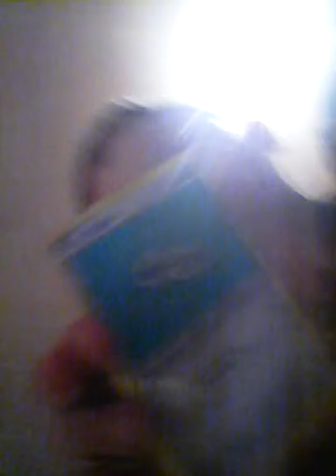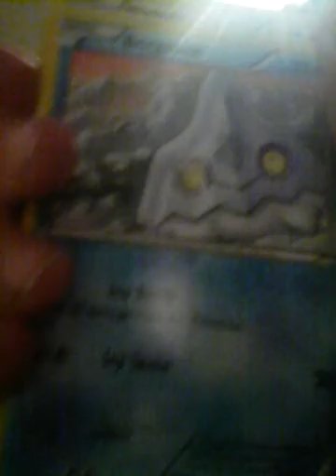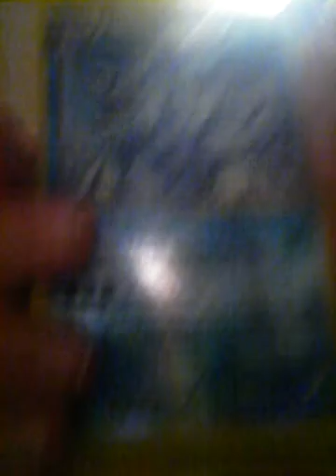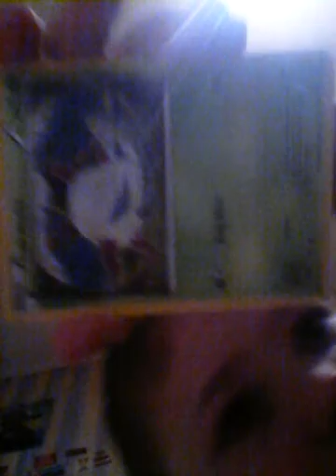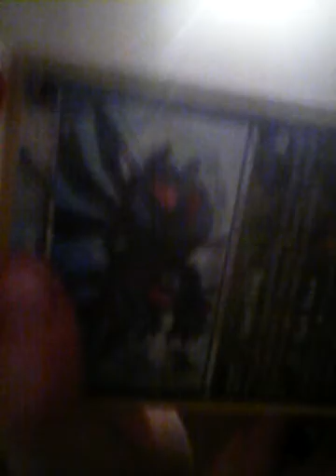ENTEI!?//Pokémon card opening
Onions💪🐷